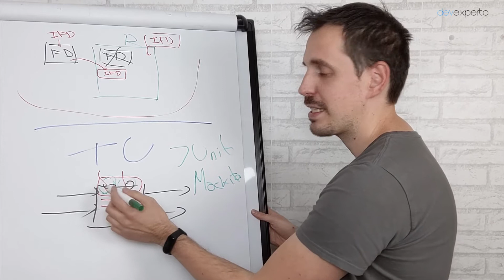➡Tests UNITARIOS - MOCKITO❇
Una vez que tenemos JUnit pues, tenemos muchas herramientas por encima que podemos utilizar.

La más conocida y la más habitual sería la de Mockito.

Mockito lo que nos va apermitir es que estas dependencias de las que hemos hablado, en vez de tener que darle dependencias reales, le vamos
a poder dar dependencias mockeadas y luego hacer comprobaciones sobre
ellas, por ejemplo, imaginemos que este componente dada esta entrada,
necesita llamar a un método de este otro componente, si nosotros lo
mockeamos con Mockito lo que podemos es hacer esa aserción, hacer esa comprobación de que el componente mockeado ha sido llamado a la función correspondiente.

Lo que nos olvidamos, porque en este test no nos interesa es ¿qué ocurre cuando llamamos a la función de este componente?, nosotros en este código lo único que tenemos que comprobar es que realmente sea llamado.

Si quieres participar en la siguiente edición de ArchitectCoders apúntate